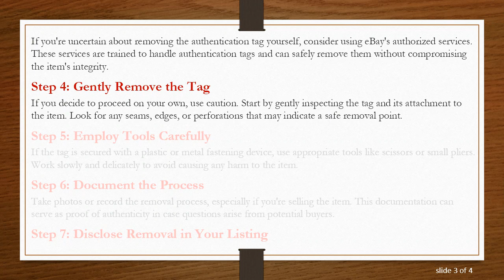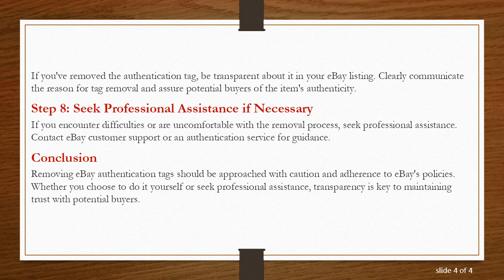Removing eBay Authentication Tags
Summary: Learn how to safely remove eBay authentication tags from your items with this step-by-step guide. Understand the process and precautions to ensure a smooth experience.

Authentication tags on eBay are designed to verify the authenticity of high-end items, providing buyers with confidence in their purchases. However, there may be situations where you need to remove these tags, such as when re-selling an authenticated item. It's crucial to approach this process with care to avoid damaging the tag or the item itself.

Step 1: Understand eBay's Policies

Before attempting to remove an authentication tag, familiarize yourself with eBay's policies regarding these tags. Violating eBay's rules may result in penalties, so it's essential to ensure that your actions comply with the platform's guidelines.

Step 2: Check for Removal Instructions

In some cases, eBay authentication tags come with specific removal instructions. Check the tag or eBay's official documentation for guidance on safely removing the tag without causing any damage.

Step 3: Use Authorized Services

If you're uncertain about removing the authentication tag yourself, consider using eBay's authorized services. These services are trained to handle authentication tags and can safely remove them without compromising the item's integrity.

Step 4: Gently Remove the Tag

If you decide to proceed on your own, use caution. Start by gently inspecting the tag and its attachment to the item. Look for any seams, edges, or perforations that may indicate a safe removal point.

Step 5: Employ Tools Carefully

If the tag is secured with a plastic or metal fastening device, use appropriate tools like scissors or small pliers. Work slowly and delicately to avoid causing any harm to the item.

Step 6: Document the Process

Take photos or record the removal process, especially if you're selling the item. This documentation can serve as proof of authenticity in case questions arise from potential buyers.

Step 7: Disclose Removal in Your Listing

If you've removed the authentication tag, be transparent about it in your eBay listing. Clearly communicate the reason for tag removal and assure potential buyers of the item's authenticity.

Step 8: Seek Professional Assistance if Necessary

If you encounter difficulties or are uncomfortable with the removal process, seek professional assistance. Contact eBay customer support or an authentication service for guidance.

Conclusion

Removing eBay authentication tags should be approached with caution and adherence to eBay's policies. Whether you choose to do it yourself or seek professional assistance, transparency is key to maintaining trust with potential buyers.